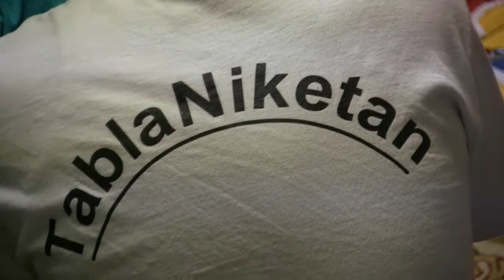Raag Nat Malhaar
Pt. Vishwanath Shrikhande's concert in San Jose, CA on Saturday, May 26th, 2012.
Accompanying artists:
Harmonium: Vivek Datar
Tabla: Satish Tare